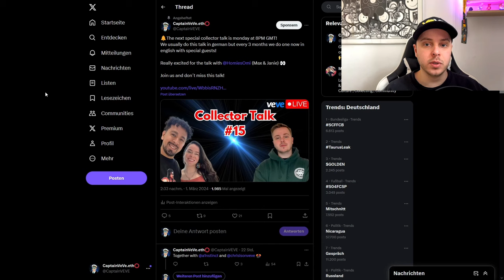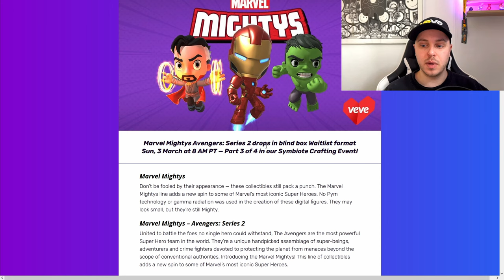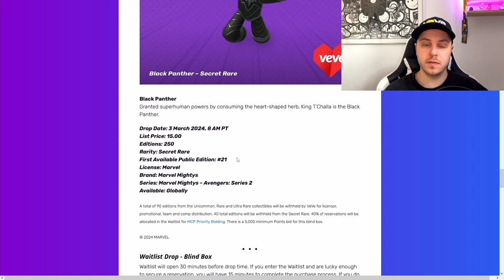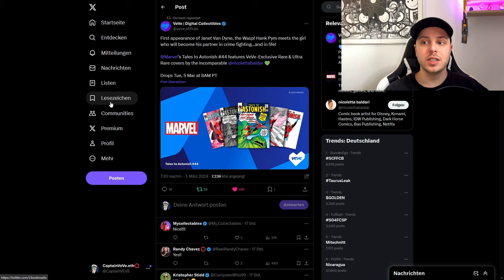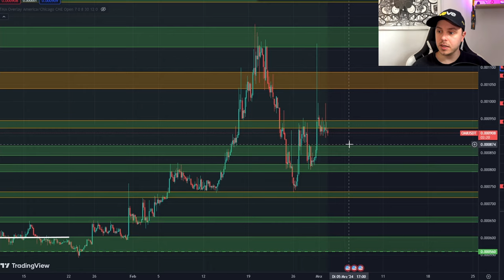Dr. Strange NFT Drop! | Grail Marvel Comic NFT Drop? | VeVe deutsch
↪️ Dr. Strange erscheint das erste mal auf der Blockchain als NFT!
Außerdem schauen wir uns den nächsten Comic Drop an und ob das ein Grail ist ?